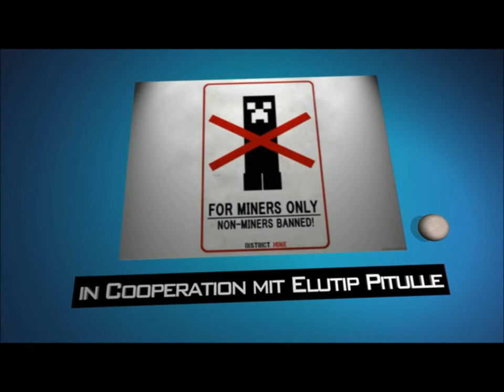Große Biene Zeitlupe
Einfach Episch und in Zusammenarbeit mit Elutip Pitulle